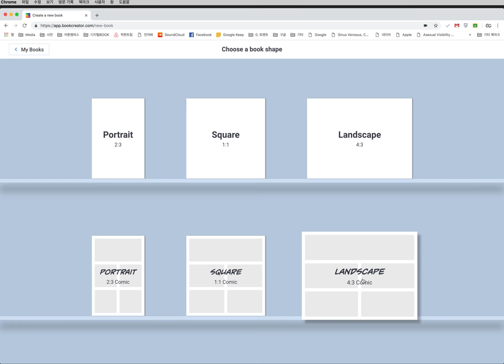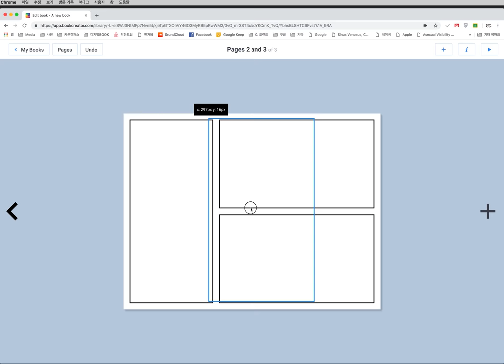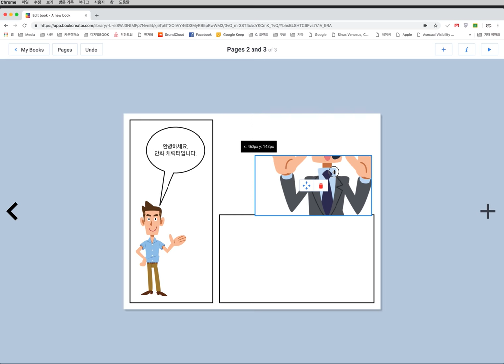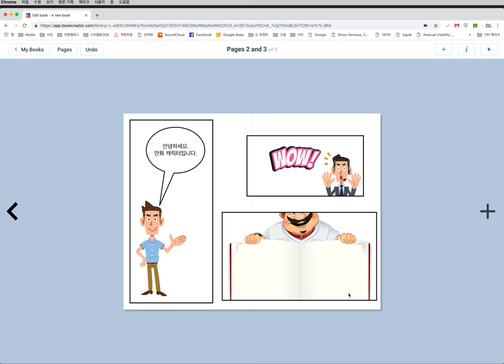1.5-북크리에이터, First Step,만화책제작